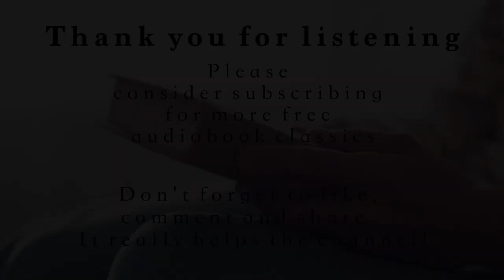The Three Billy Goats Gruff by Peter Christen Asbjørnsen - Full Audiobook | Bedtime Stories 🐐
A full unabridged audiobook of the classic fairytale, "The Three Billy Goats Gruff", by Peter Christen Asbjørnsen and Jørgen Moe - complete with soothing sounds and tranquil visuals.

The Three Billy Goats Gruff is a Norwegian fairytale that follows three male goats who need to outsmart a ravenous troll to cross the bridge to their feeding ground. It was first published by Asbjørnsen and Moe between 1841 and 1844 in their "Norske Folkeeventyr" collection for children.

Read by Elliot Fitzpatrick.

*Links to my recording equipment*

XLR cables
Microphone arm
iPad stylus
Booth monitor